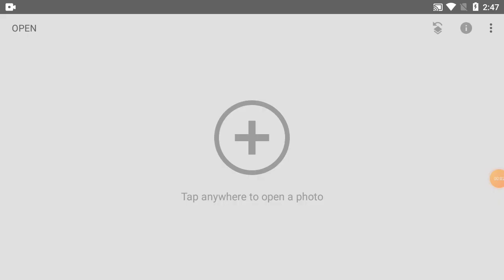How To Change Background Colour In Snapseed | Part-281